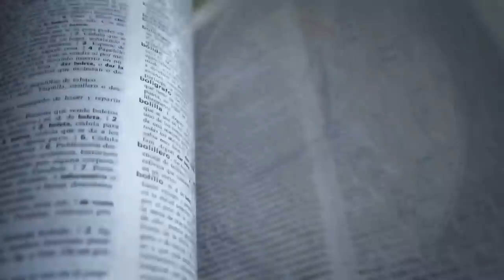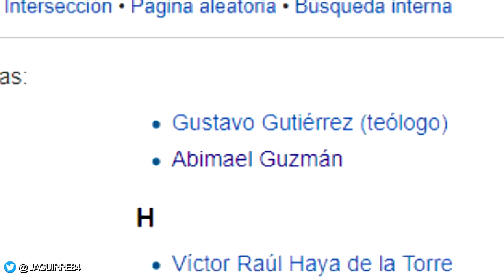¿Existe filosofía en América Latina?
¿Se puede hablar de alguna corriente del pensamiento propia en América Latina? Aquí la opinión de algunos autores. Historia.

▼▼ Música ▼▼

Tema Principal / Cierre:
Suspenso 2 - Pía Alvarado Arróspide
Carrusel - Octavio Serrano

Culturatube Filosofía